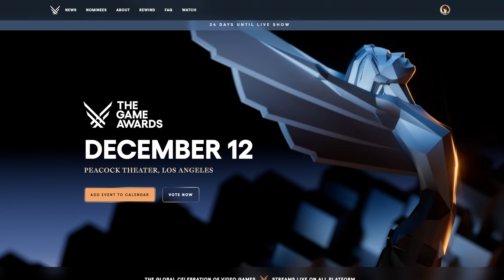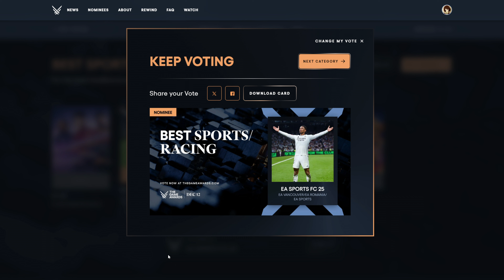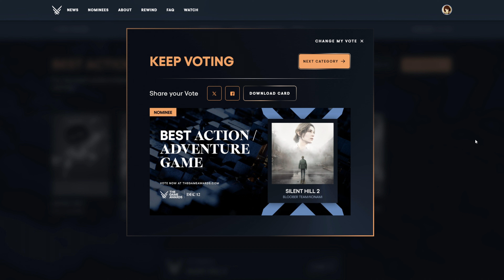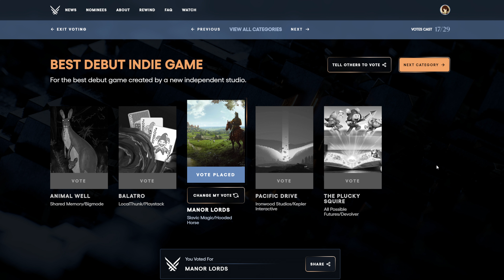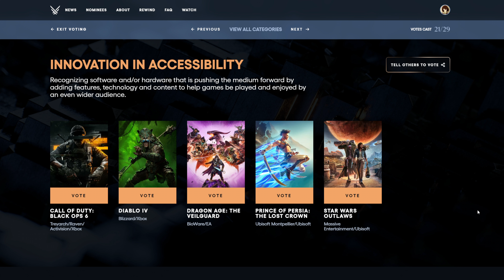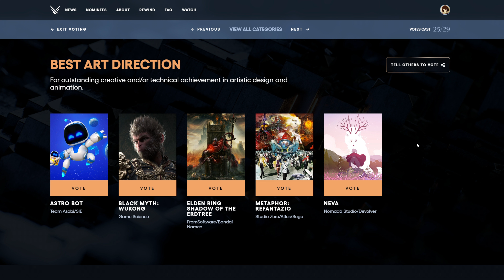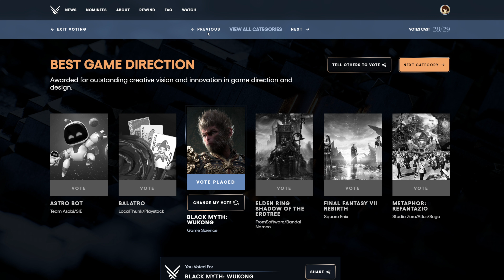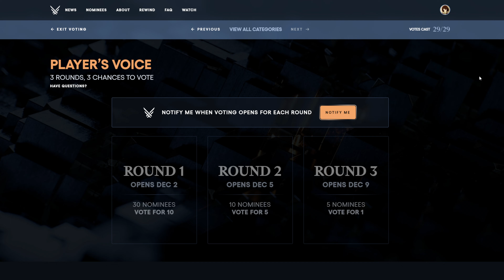Głosowanie na TOP GRY 2024 - THE GAME AWARDS 2024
Już niebawem odbędzie się wydarzenie The Game Awards, na którym to zostaną wręczone nagrody za najlepsze gry z całego 2024. Na razie dostaliśmy możliwość głosowania, co można zrobić na stronie . W dzisiejszym materiale przedstawię wam moje głosowanie wraz z dodatkowym komentarzem. Poniżej trzymajcie listę kategorii

0:00 - Intro
0:57 - 1) Najlepszy drużyna esportowa
01:18 - 2) Najlepszy esportowiec
01:35 - 3) Najlepsze gra esportowa
01:53 - 4) Najlepszy twórca kontektu
02:13 - 5) Najbardziej oczekiwana gra
02:44 - 6) Najlepsza adaptacja
03:15 - 7) Najlepsza gra multiplayer
03:57 - 8) Najlepsza gra sportowa / wyścigowa
05:00 - 9) Najlepsza gra strategiczne / symulator
06:03 - 10) Najlepsza gra familly freindly
06:42 - 11) Najlepsza bijatyka
07:13 - 12) Najlepsza gra RPG
08:32 - 13) Najlepsza gra akcji / przygodowa
09:52 - 14) Najlepsza gra akcji
11:42 - 15) Najlepsza gra VR / AR
12:25 - 16) Najlepsza gra mobilna
13:32 - 17) Najlepszy debiut gry Indie
14:47 - 18) Najlepsza gra Indie
15:11 - 19) Najlepsze wsparcie społeczności
15:46 - 20) Najlepsza gra ongoing / bieżąca
16:44 - 21) Games for Impact
17:35 - 22) Innowacja w dostępności
18:19 - 23) Najlepszy aktor / aktorka
20:07 - 24) Najlepsza audio
21:41 - 25) Najlepsza muzyka
22:35 - 26) Najlepsza wizja artystyczna
23:10 - 27) Najlepsza narracja
23:43 - 28) Najlepsza reżyseria gry / innowacja
25:24 - 29) GRA ROKU
30:16 - Podsumowanie